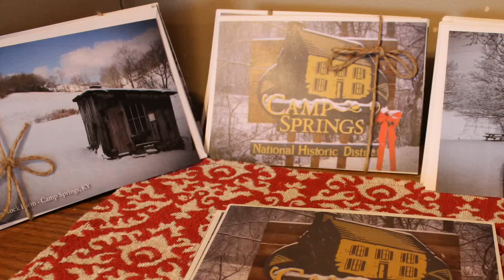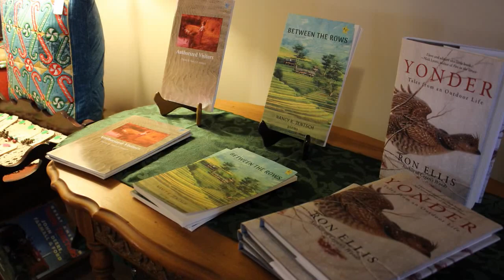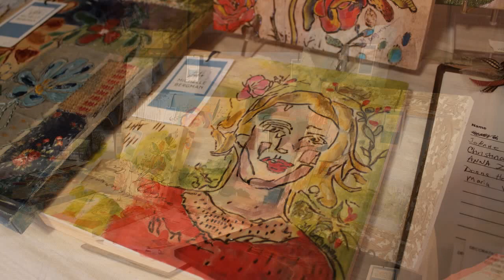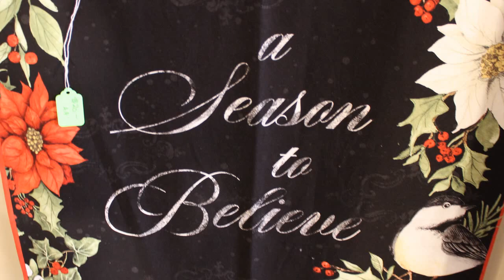2023 LRF Christmas Shop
Take a tour of the 2023 Christmas Shop at Little Rock Farm.